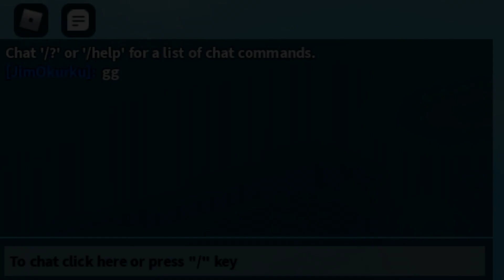Fall if you like slenders...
gg ez.

roblox profile - KoZiMixTV

Hey guys last time i did this you guys loved it so i am doing it again, basically it's like touch grass if you like slenders, or just touch grass if you like toxic slenders, it's like a video like ncraft type of video, it's similar to BV0J's touch grass if you like online daters, or touch water if you like toxic slenders

this video is similar to ncraft's breathe if you like slenders, or touch grass if you like slenders, it's basically a parody video of him, it's like if you touch grass you like slenders but it's a meme from ncraft and yeah that's all.